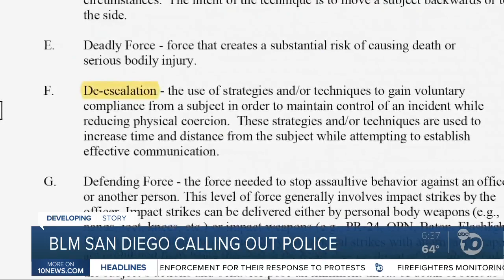Groups call out local law enforcement agencies over tactics used during protests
Organizations including the local chapter of Black Lives Matter want answers from local law enforcement over actions during recent protests.